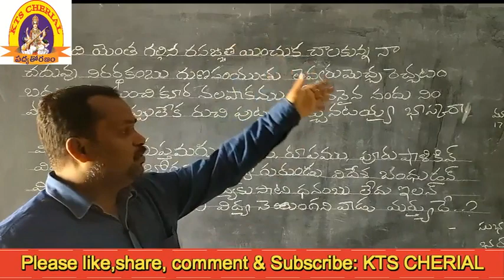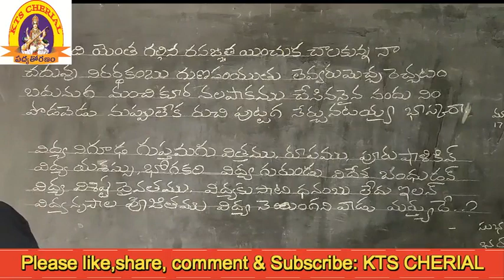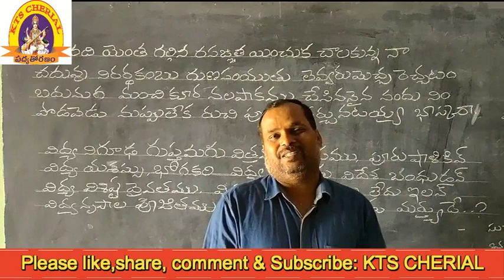PADYATORANAM SHUBHASHITALU || NEETIPADYALU || SHATAKAPADYALU|| KTS CHERIAL.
చదువు లేనివాడు మానవుడా ? అంటున్న భతృహరి .
చదువు విలువ తెలిపే చక్కని పద్యాలూ .